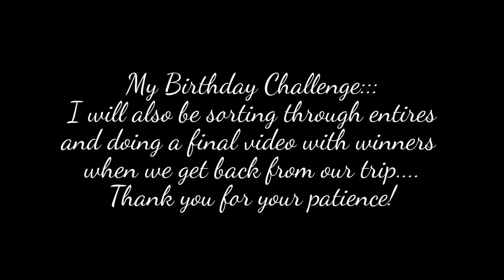Abbey Bella designs?? and Challenge Update